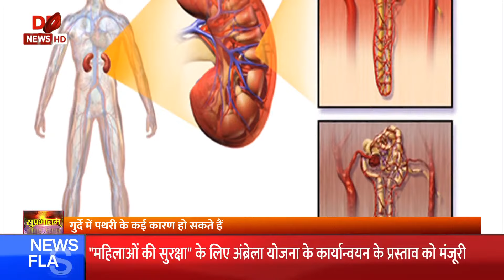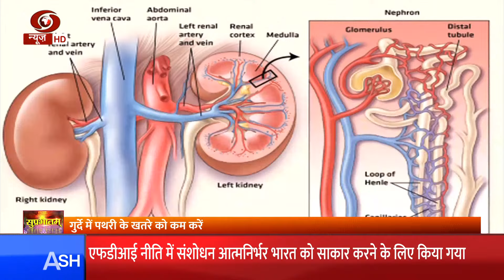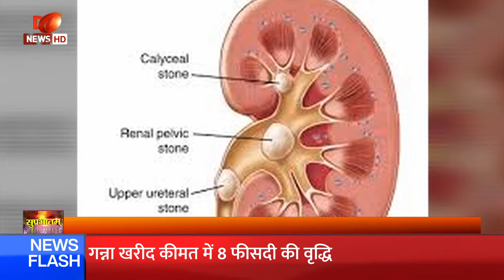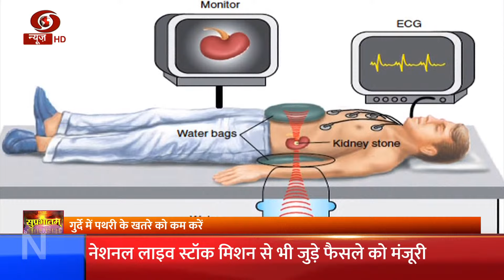Kidney Stone in Hindi | गुर्दे की पथरी का इलाज, लक्षण व कारण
📰  पथरी यानि स्टोन होना एक कॉमन समस्या है, जिसे सही उपचार से जल्द ही ठीक किया जा सकता हैं. बॉडी में मिनरल और सॉल्ट जमकर जब एक पत्थर का रूप ले लेते हैं, उसे हम पथरी कहते हैं.

📰  पथरी ज्यादातर एक मूंग के दाने जितनी होती है, लेकिन कई बार पथरी मटर के दाने से बड़ी भी हो सकती हैं. शरीर में पानी की कमी, पथरी का मुख्य कारण होती है.

📰  गुर्दे की पथरी या किडनी स्टोन (Kidney Stones) को नेफ्रोलिथिआरीस (Nephrolithiaris) भी कहते है। गुर्दे की पथरी एक क्रिस्टलीय खनिज पदार्थ है जो गुर्दे या मूत्र पथ में कही भी हो सकती है। एक छोटा पत्थर बिना लक्षण के मूत्र के साथ बाहर निकल जाता है। लेकिन अगर पथरी 5 एमएम से ज्यादा का हो तो यह मूत्रमार्ग में रुकावट पैदा करता है, जिससे परिणामस्वरूप दर्द और उल्टी जैसे लक्षण उत्पन्न होते है। विभिन्न कारक इन पत्थरों के विकास के जोखिम का बढ़ा सकते है।

📰  अनुवांशिकी और पर्यावरणीय कारकों के संयोजन के कारण अधिकांश पथरियाँ बनती है। जोखिम कारक में मूत्र में कैल्शियम का उच्च स्तर, मोटापा, कुछ खाद्य पदार्थ, कुछ दवाएं, कैल्शियम की खुराक, गाउट और पर्याप्त तरल पदार्थ न मिलना शामिल है। यूरीन में मौजूद कैमिकल यूरिक एसिड, फॉस्फोरस, कैल्शियम, ऑक्जालिक एसिड मिलकर पथरी बना देते है।

📰  गुर्दे की पथरी (Calculi) मिनरल्स और नमक से बनी एक ठोस जमावट होती है। इनका माप छोटे से लेकर बड़ा हो सकता है। यह गुर्दे  में या मूत्रपथ में पाई जाती है। मूत्रपथ में गुर्दे, मूत्रवाहिनी (Ureter), मूत्राशय (Bladder), मूत्रमार्ग, (urethra) होते है। इसमें बहुत ज्यादा दर्द होता है। लेकिन गुर्दे की पथरी के इलाज (Pathri ka ilaj) के बारे में जानने से पहले वह क्यों होता है पहले इसके बारे में जानते हैं।